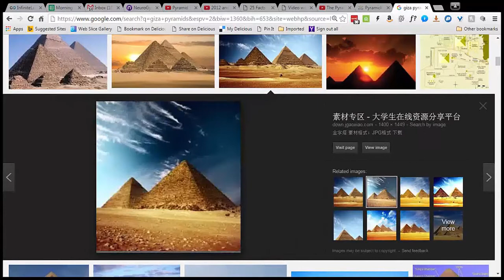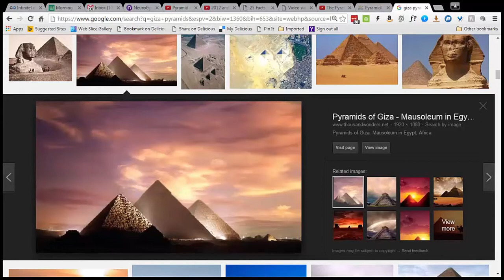Dr. Carmen Boulter - Is The Sphinx In Egypt 450,000 Years Old?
Dr. Carmen Boulter (from the Pyramid Code) shares some research about the Sphinx in Egypt and how some archaeologists are saying it might be 450,000 years old. The age of the Sphinx has always been a mystery along with the pyramids in Giza and other ancient structures around the world.